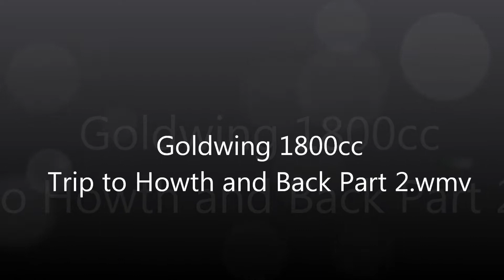Goldwing Trip to Howth and Back Part 2 Music from Earthquake Hair.wmv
Trip to Howth and Back on my Goldwing =. Good Music sun shining great music from Earthquake Hair happy days. Enjoy